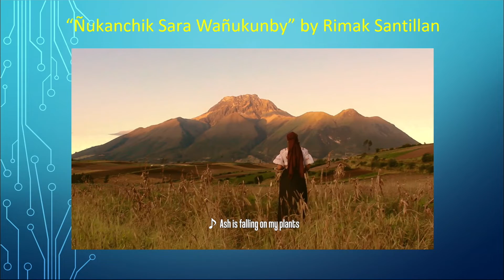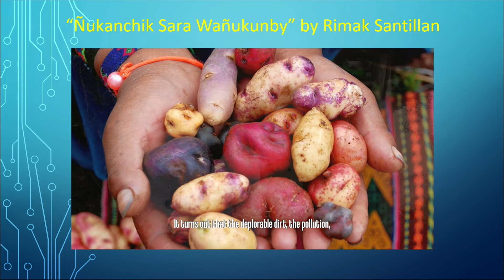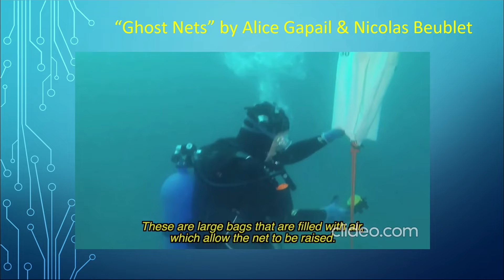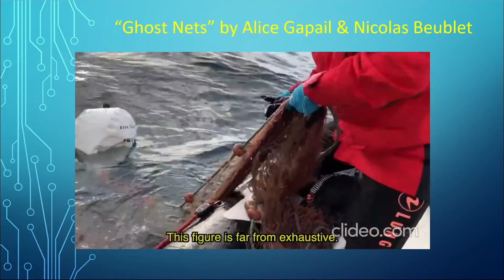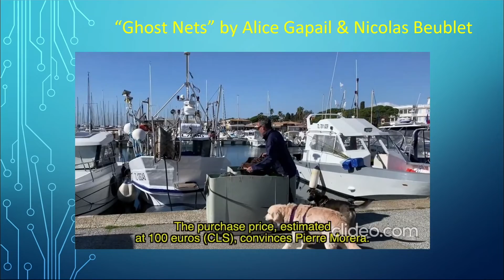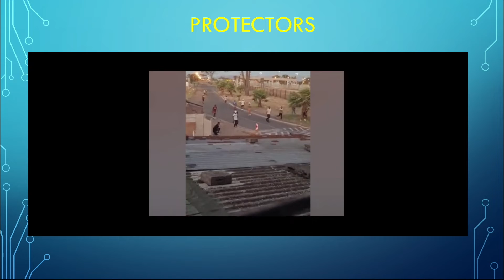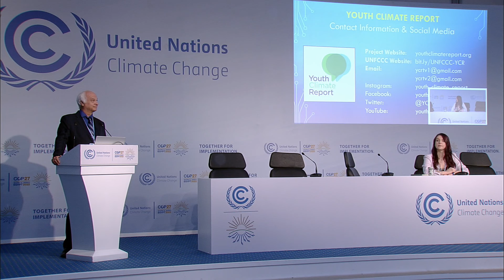Youth Climate Report Press Conference 1 - COP27 - November 7, 2022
Our COP27 press conference announced nearly 100 videos made by the global community of youth this year, many of which were from Indigenous communities in Ecuador, Ghana and the Arctic.